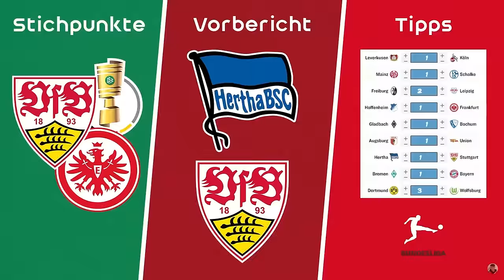VfB Stuttgart 2:0 Borussia Dortmund 🏆 Oh, wie ist das schön! 🎵 Machtdemonstration! ⚪🔴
Danke an jeden, der mir Videos geschickt hat! 🫶
00:00 Intro
03:22 VfB 2:0 BVB
10:41 Fazit & Outro
Quellen:
5 % auf Poster mit Code "AFM5"
Hier geht's zu meinem NordVPN-Deal